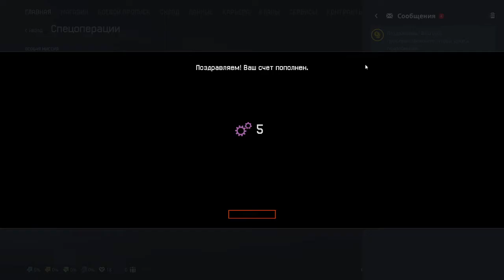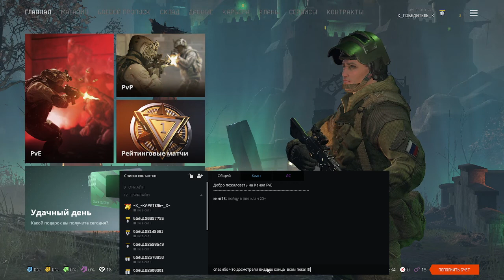варфейс победили в заданий акула